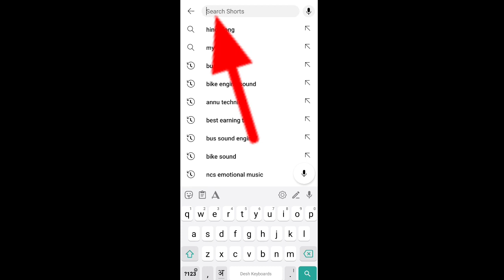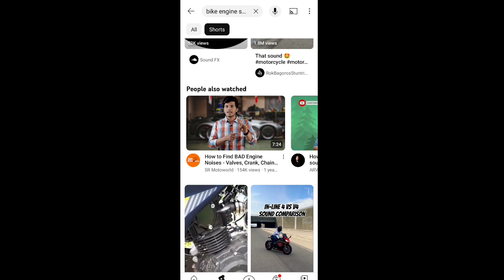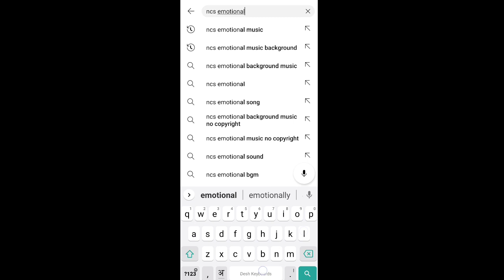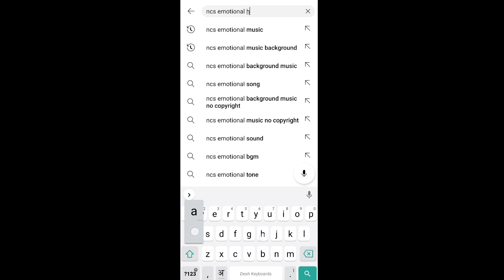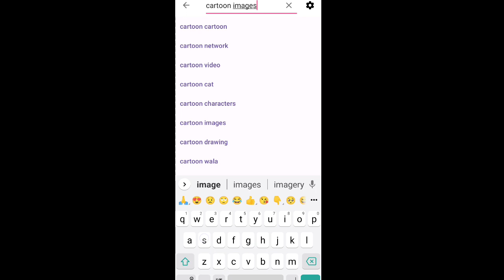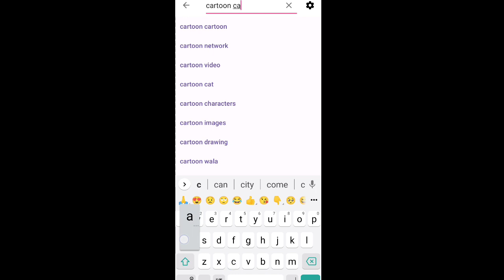Cartoon background music how to download || Non copyright sound download / Cartoon background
Cartoon background music how to download
Non copyright sound download
Cartoon background

                            || विनम्र निवेदन ||

तो हेलो दोस्तों स्वागत है आपका एक नये वीडियो के साथ
दोस्तों मैंने इस वीडियो मे बताया है की आप कार्टून background sound और images कैसे कॉपीराइट फ्री डाउनलोड kr सकते है तो अगर वीडियो अच्छा लगे तो वीडियो को एक लाइक और चैनल को भी सब्सक्राइब करके आगे दोस्तों के साथ जरूर शेयर कर दे🙏

cartoon music kaise downlaod kare
background sound kaha se le
background images kaise download kare
animation video kaise banaye
cartoon sound
non copyright sound how to download
Non copyright music kaise download karte hai
chroma toons se cartoon kaise banaye
cartoon video kaise banaye